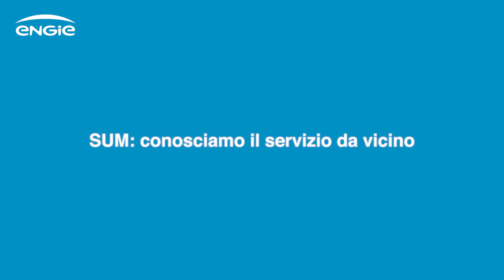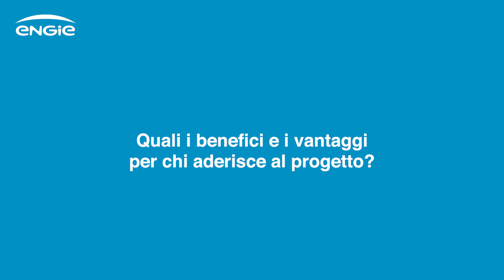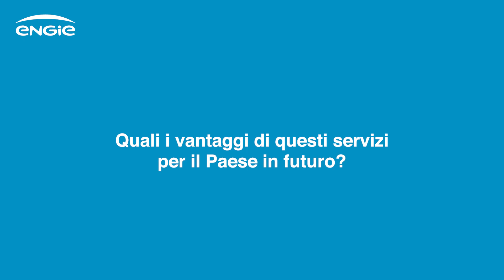SUM: il progetto di ENGIE per una mobilità più green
Le città sono sempre più in prima linea nella transizione verso un mondo sostenibile. ENGIE è impegnata da anni nella transizione verso un'economia a impatto ambientale zero, che possa limitare la carbon footprint. E ne è testimonianza per l'azienda il progetto SUM, del quale ci parla Beatrice Gustinetti (Smart Cities & Carbon Free Manager)